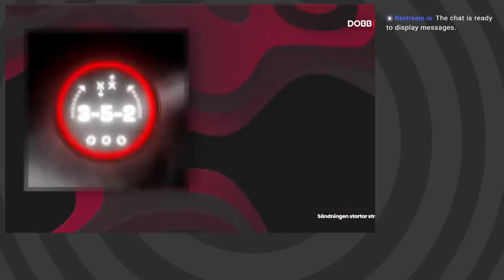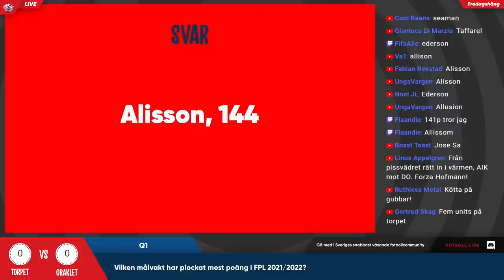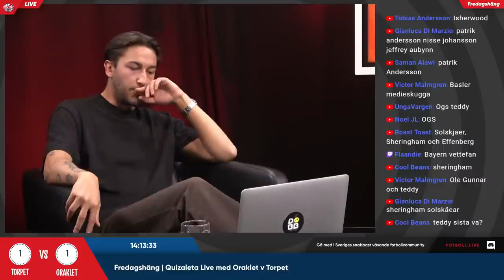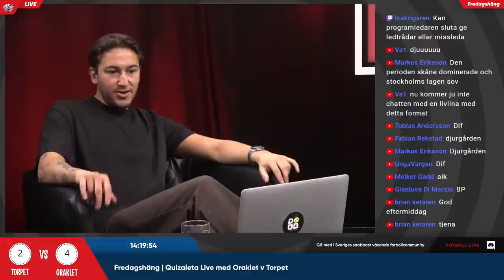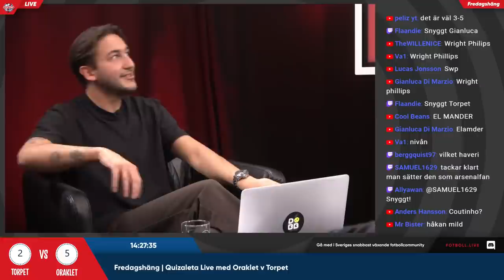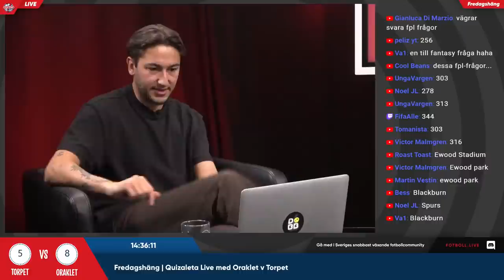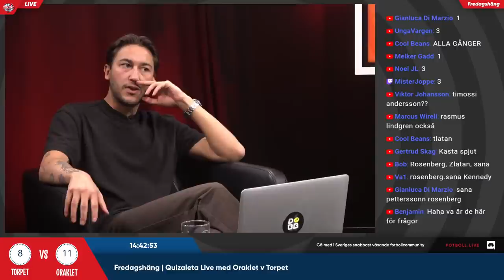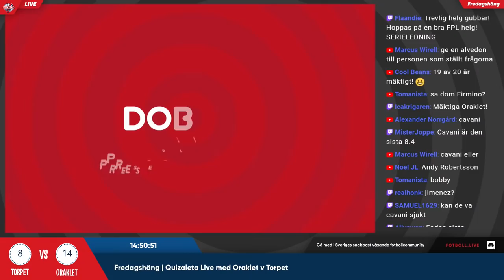Fredagshäng: Quizaleta Live | Oraklet v Torpet!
Diskussionen fortsätter på DizzCorde - Invite hittar du på fotboll.live